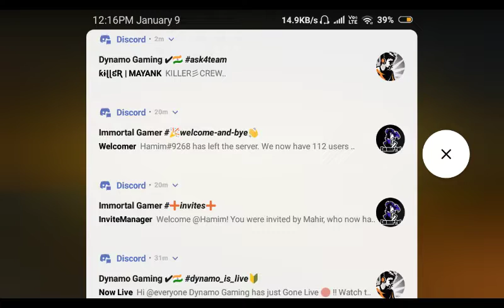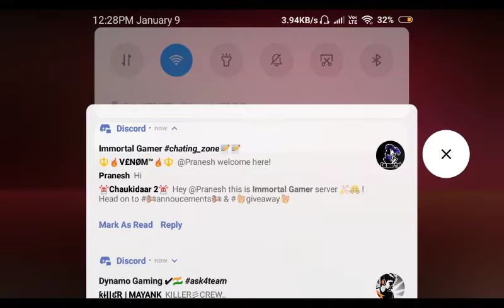Pubg mobile|Hunter gaming